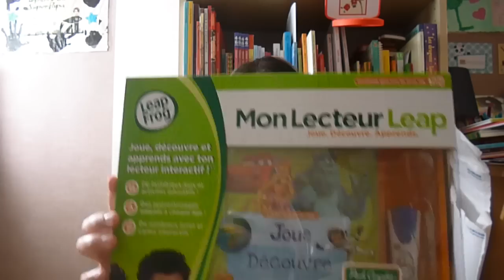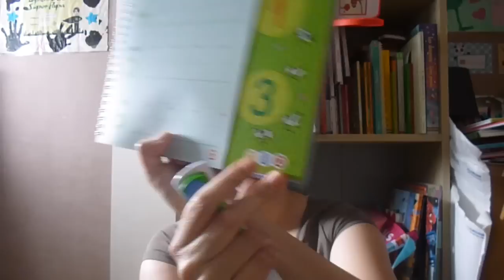Jeu Pour Enfants : Mon Lecteur Leap (Leap Frog)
Petite présentation du jeu pour enfants Mon Lecteur Leap (Leap Frog).

C'est un jeu pour les enfants de 3 à 7 ans.

A bientôt ! ;-)